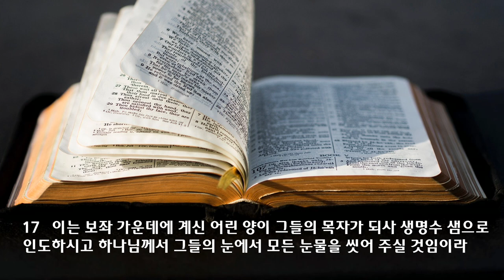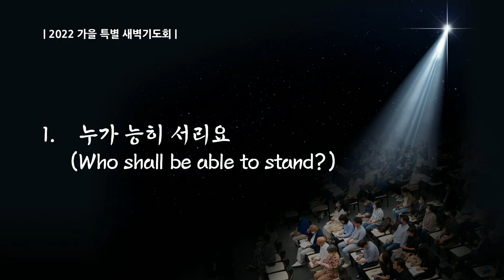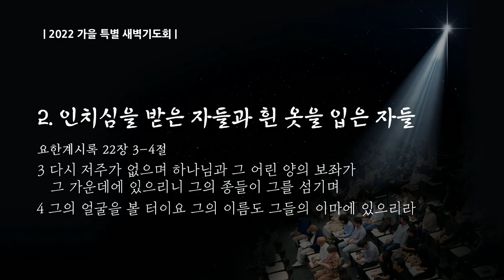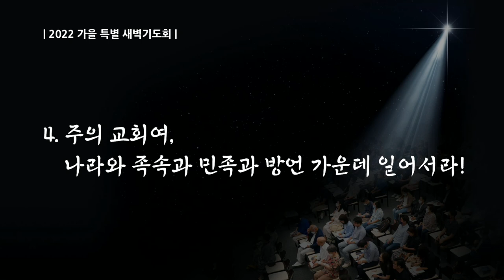2022 가을 특새 설교 | 2022.09.15 | 요한계시록 강해 -13 하늘의 교회, 지상의 교회 | 요한계시록 7장 1-7절 | 이찬규 목사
하늘의 교회, 지상의 교회 (요한계시록 7장 1-7절 )
프랑크푸르트 한마음교회 공식채널 (Frankfurt Hanmaum Churc